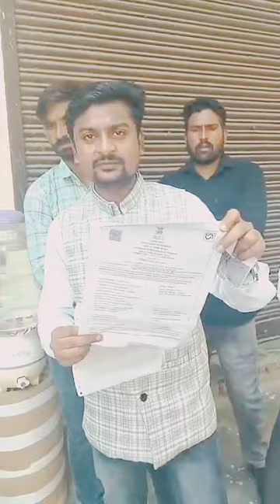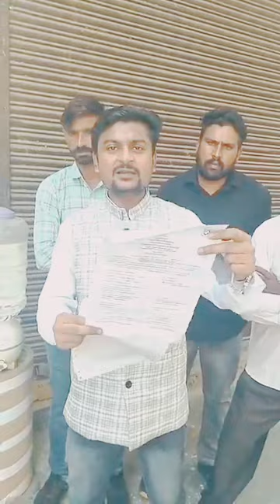कर्जमुक्तभारत share and subscribe this channel